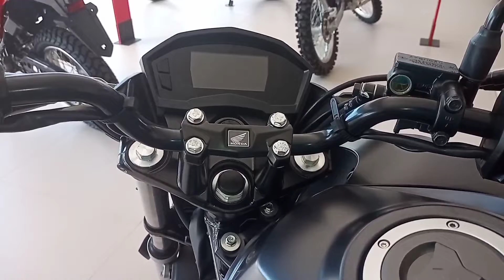Honda CB Twister 2022 ABS | Cinza fosco.